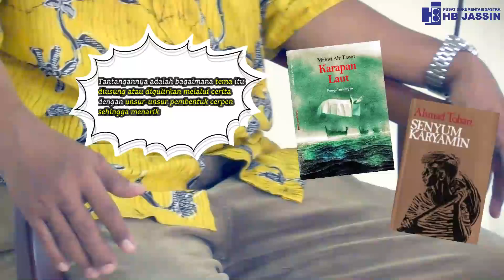Wisata Sastra "Bagaimana Memahami Sebuah Cerpen" bersama Bapak Sunu Wasono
Selamat Pagi Sobat Sastra
Pagi ini Admin akan membagikan video mengenai "Bagaimana Memahami Sebuah Cerpen"
Materi kali ini disampaikan oleh Bapak Sunu Wasono, Beliau merupakan Ketua Program Studi Sastra Indonesia di Universitas Indonesia.
Terimakasih, Salam Sastra.